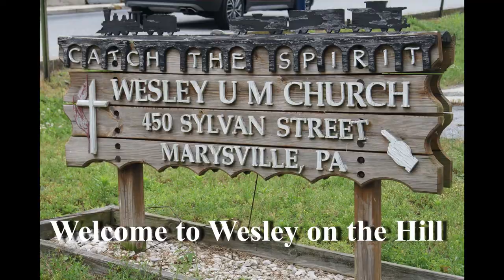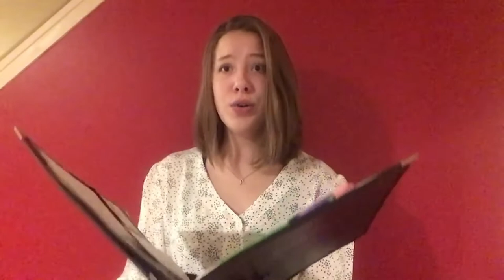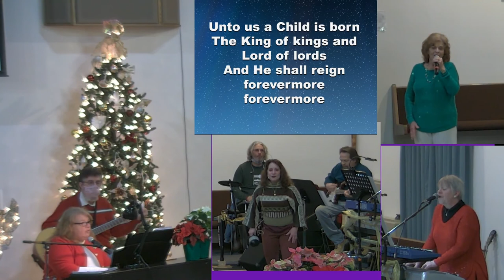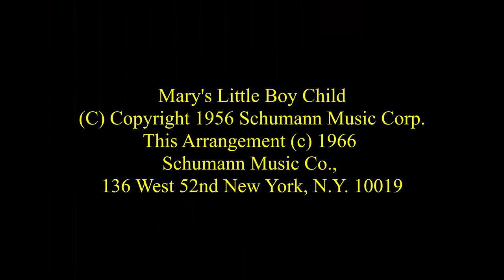--- December 27, 2020 ---Wesley Christmas Festival of Music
Theme:  --- December 27, 2020 ---
Wesley Christmas Festival of Music